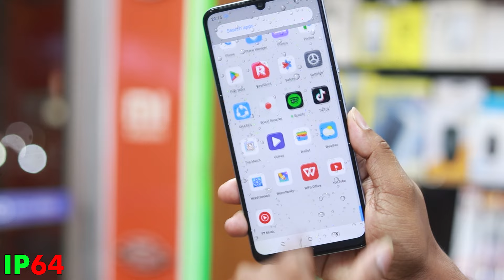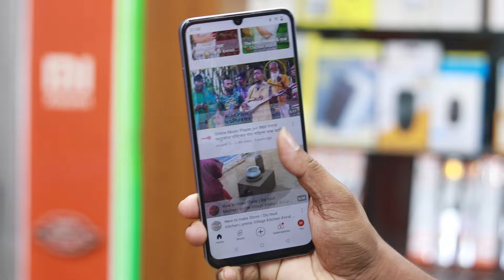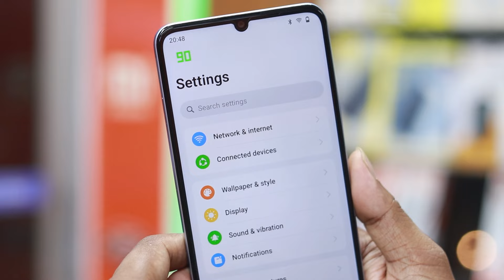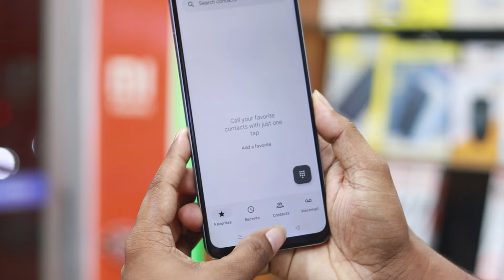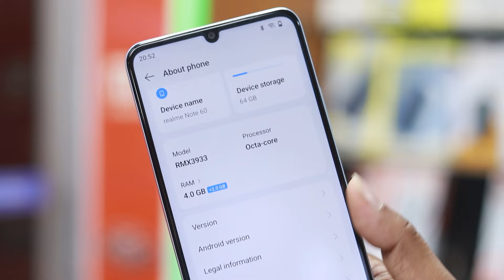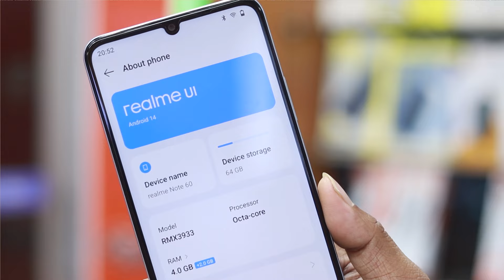Realme Note 60 Review | মার্কেট কাঁপাচ্ছে ? | Price in Bangladesh.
Realme have launched a new device in Bangladesh called Realme Note 60. It's offering some really good gaming power inside with a very good price. The phone comes with 5000mAh battery and  OCTA CORE chipset. And I hope you will make a better decision for you.

realmenote60 ,realme note 60 price,realme note 60 review,realme note 60 bd price,realme note 60 unboxing,realme note 60 price in india,realme note 60 camera test,realme note 60 gaming test,realme note 60 price in bd,

THANKS.